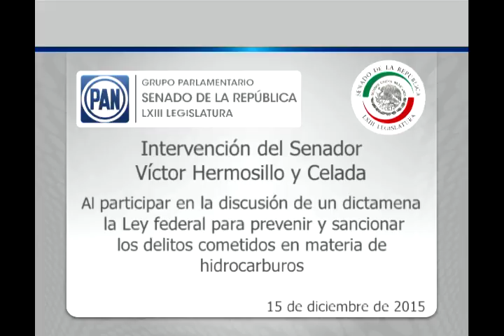Sen. Víctor Hermosillo: Ley Federal contra el robo de hidrocarburos 151215-3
México, D.F., 15 de diciembre de 2015.- Intervención del senador Víctor Hermosillo y Celada, al  participar en la discusión de un dictamen de las comisiones unidas de Justicia, de Seguridad Pública y de Estudios Legislativos Segunda relativo a la Ley federal para prevenir y sancionar los delitos cometidos en materia de hidrocarburos.